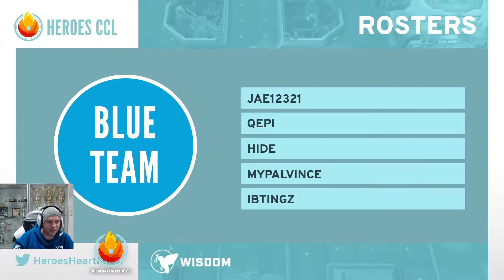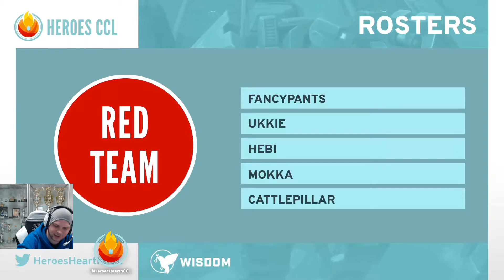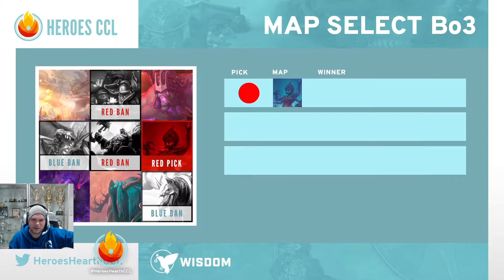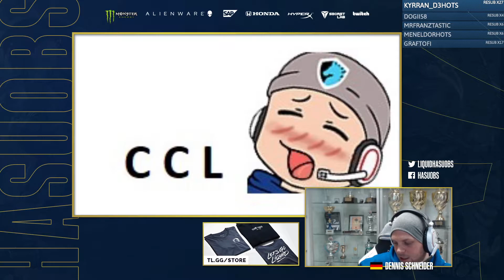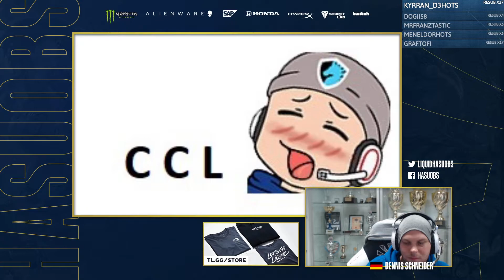CCL Free Agent Tournament #2 Cast | Semifinal 2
CCL Free Agent Tournament #2 cast with Benny!

oh soh vs what will mokka do

[Vince, Hide, Qepi, Jae, Ibtingz] vs [Mokka, Cattle, Hebi, Ukkie, fancypants]

00:00:00 Predraft
00:02:32 Draft Game 1
00:11:12 Game 1
00:30:15 Game 1 End
00:30:50 Scorescreen & Talents

00:36:16 Draft Game 2
00:42:45 Game 2
00:56:12 Game 2 End
00:56:52 Scorescreen & Talents